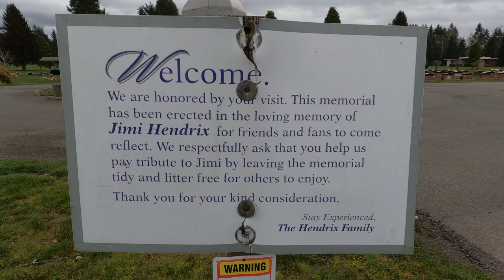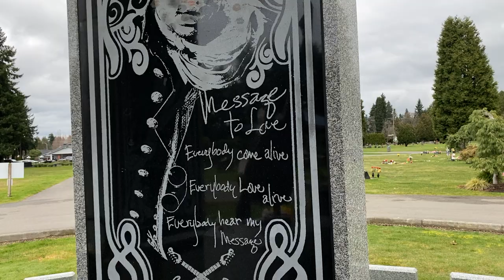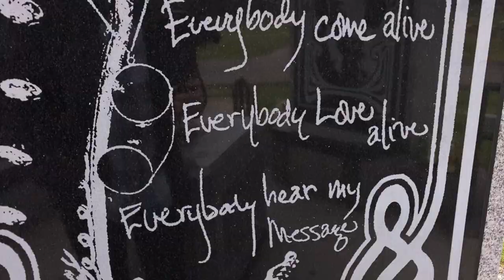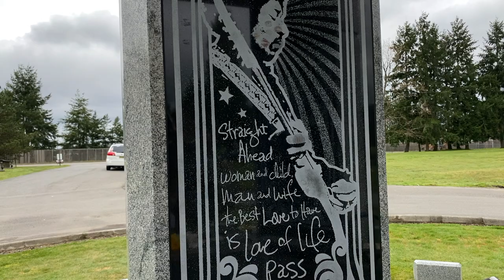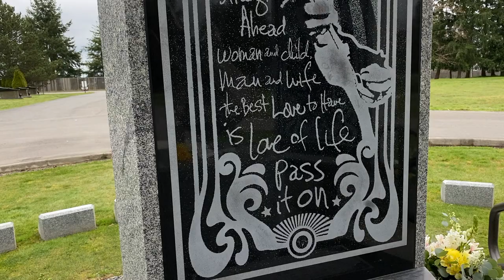Jimi Hendrix Grave and Memorial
What more can be said about the man that changed the rock guitar world in just a few short years.  Jimi Hendrix played the guitar left handed without restringing the order of the strings.  Who does that?

We had a wonderful time in Renton Washington just outside of Seattle, visiting the grave of Mr. James "Jimi" Hendrix. The guitar legend of the 60's.  A must stop location for anyone in the area.  Easy to get to and well worth the trip.

We hope you enjoy this video.  Probably the coolest grave we've ever seen.

Thank you Loren Rhoads for your website Cemetery Travels.  Your site is full of wonderful info about so many graves.  We appreciate your content.